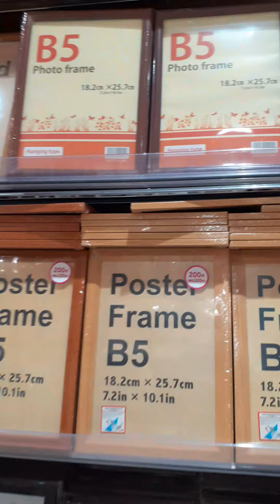Daiso Japan @ ION ORCHARD 2 orchard turn b4-47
Find fund and surprises in Diaso! They provide a wide range of exciting product of houseware, toys stationery decorations bento supplies gift and many more.